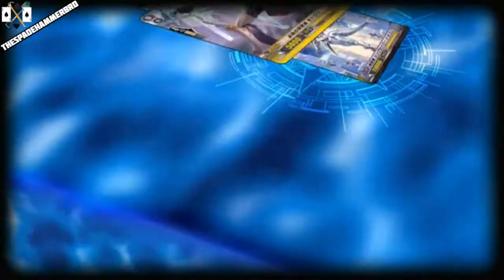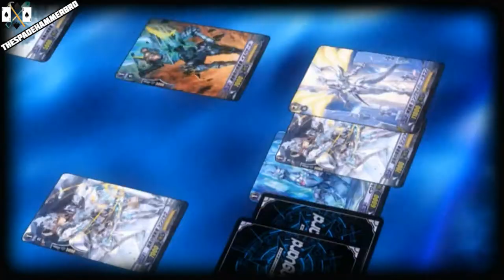Cardfight!! Vanguard Legion Mate-hen Amv: Toshiki Kai vs Olivier Gaillard - Coming Clean [Full]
Anime: Cardfight!! Vanguard Legion Mate-hen
Episode: 169